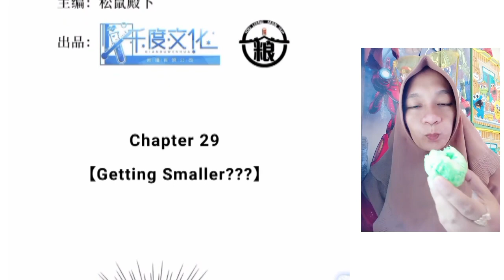My mutant boyfriend! Chapter 29 English indo